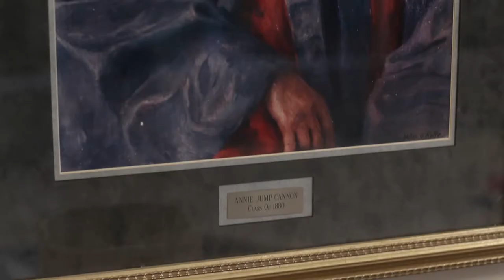DELAWARE BIO 2018 GALA VIDEO FEATURING MALCOLM D'SOUZA OF WESLEY COLLEGE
Delaware Bio invites Malcolm D'Souza of Wesley College to discuss the Cannon Scholar program at Wesley College that provides students an opportunity to pursue their education while coming from a background that wouldn't normally provide the opportunity.